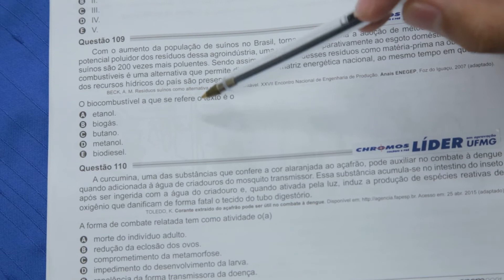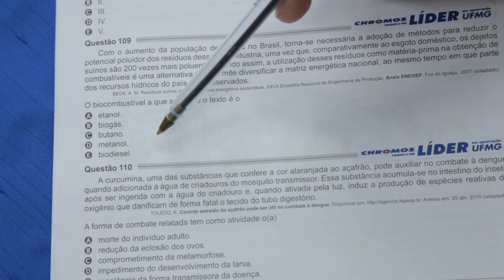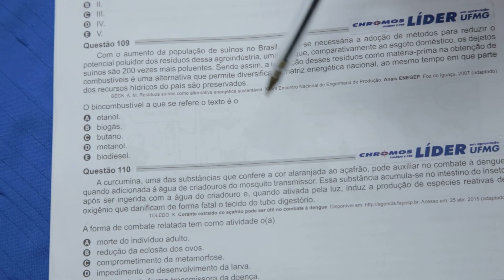Gabarito ENEM 2021 CHROMOS - Prova Amarela: Questão 109 | Ciências da Natureza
Confira a correção da prova de Ciências da Natureza do ENEM, respondida pelo(a) professor(a) !
AMARELA: 109 | AZUL: 117 | ROSA: 123 | CINZA: 112 | LARANJA: 109